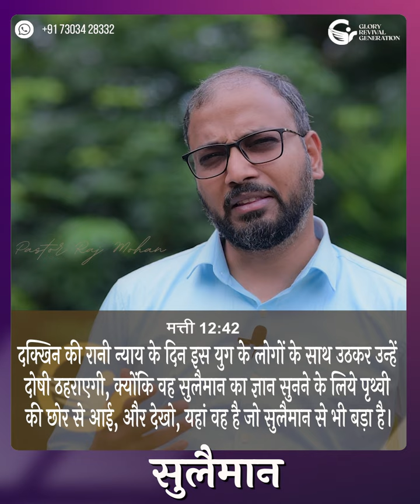सुलैमान | Solomon | MORNING MANNA | Waking Up to the Word of God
To Sow in His Kingdom:
         FEDERAL BANK
GLORY REVIVAL GENERATION
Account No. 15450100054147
IFSC: FDRL0001545
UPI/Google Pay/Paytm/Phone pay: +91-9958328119